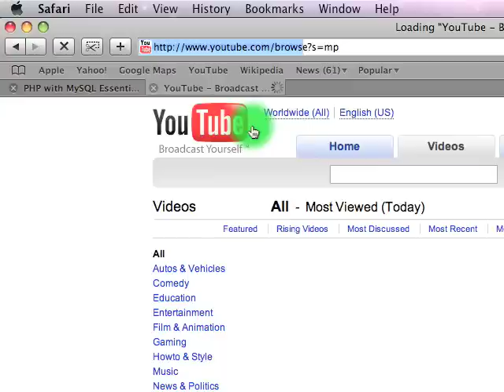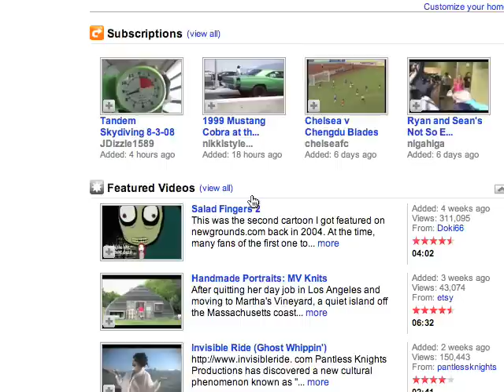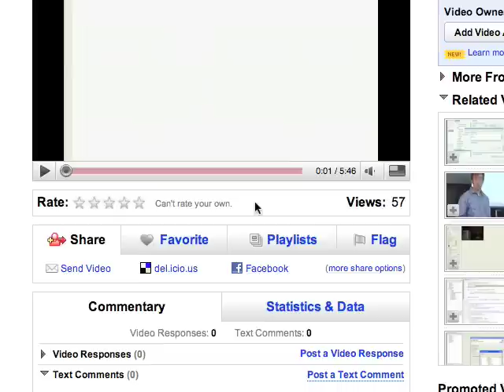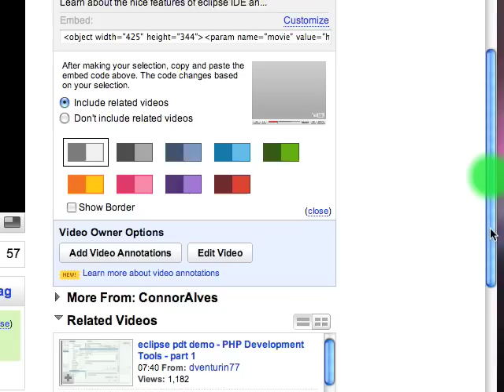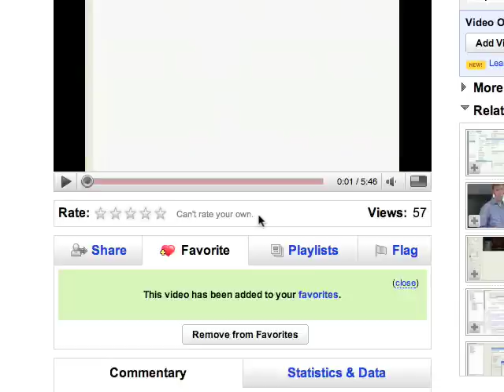AJAX "Un-mistified"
Learn about WHAT AJAX is and what it's powers are and examples of AJAX applications right here on youtube!